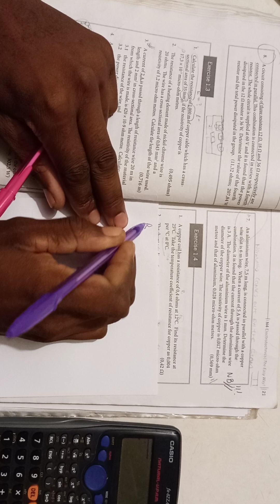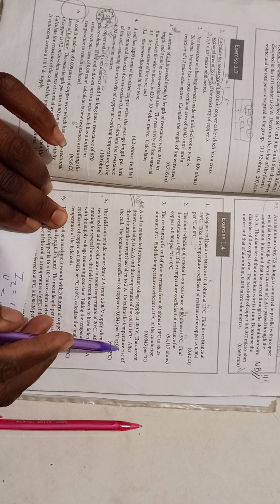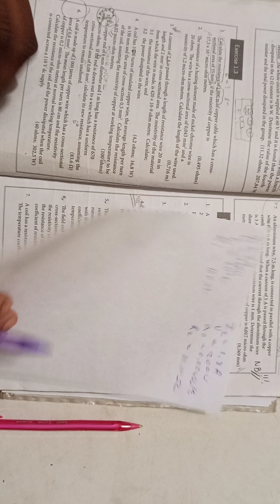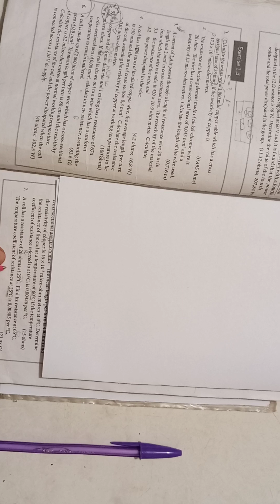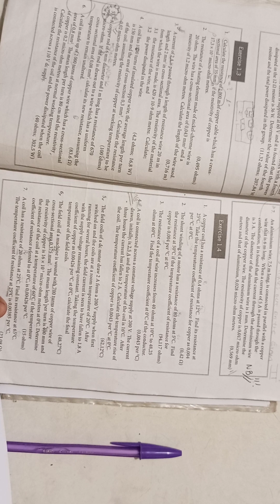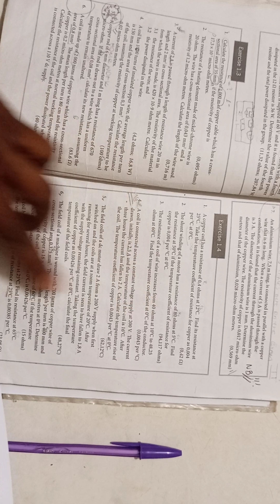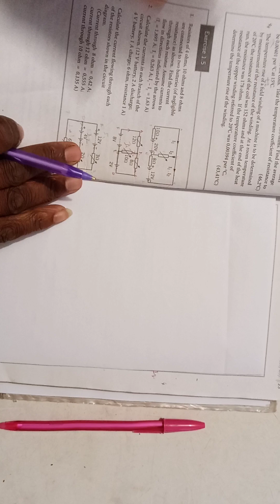Temperature coefficient(N4 Electrotechnical)